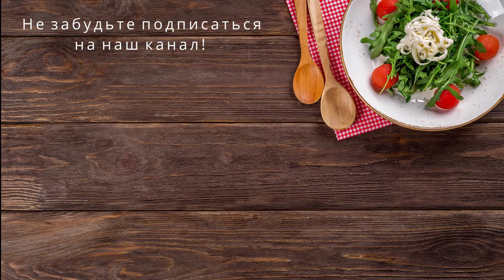СУП ХАРЧО или НЕТ. КТО СКАЖЕТ? Секрет старого грузинского супа Харчо по новому. А вы попробуйте!!!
Суп харчо действительно старое грузинское блюдо.
В переводе с грузинского суп харчо («дзрохис хорци харшот») означает «суп из говядины» или «говяжье мясо для харчо».
В современном мире существует множество различных рецептов этого супа. Я предлагаю вашему внимаю один из них.

Ингредиенты:
1. Говядина (грудинка) 500гр.
2. Лук (2-3 шт.)
3. Рис  (50 гр. на 1 л. воды)
4. Помидоры (2 шт.)
5. Чеснок (3-4  зубка)
6. Масло растительное (3 ст.л)
7. Соль по вкусу
8. Кинза
9. Лавровый лист (1-2 шт.)
10. Перец черный горошком (5-6 шт.)
11. Перец острый (по вкусу)
12. Хмели сунели
13. Петрушка
14. Перец молотый красный